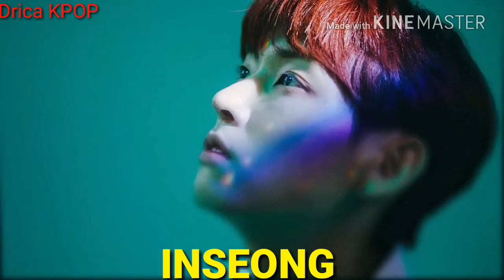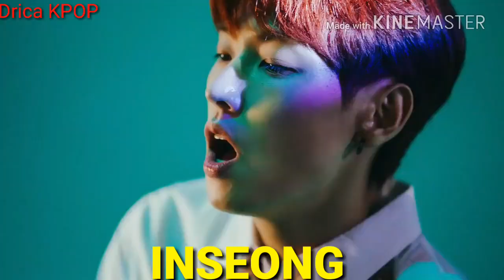MV with names (SF9 - Now or Never)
Sf9 members:
Chani,Dawon,Hwiyoung,Jaeyoon,Taeyang,Youngbin,Zuho

Sf9 now or never mv

Sf9 with names

Sf9 lyrics

Sf9 now or never names

Mv sf9 with names

Sf9 mv

Sf9 now or never lyrics

Sf9 names

Sf9 members names

Sf9 mv with names

Sf9 comeback

Sf9 now or never live